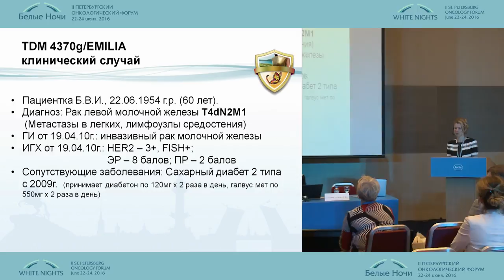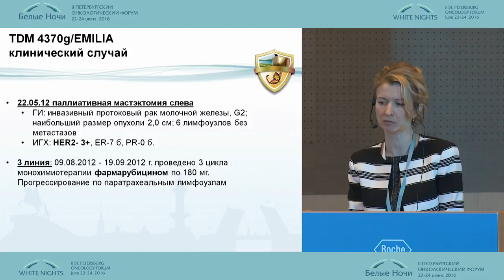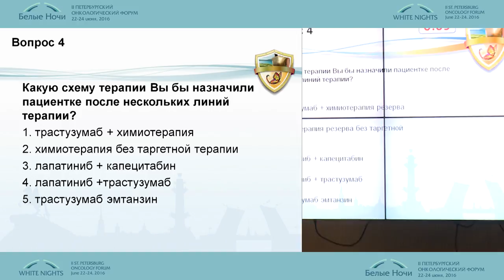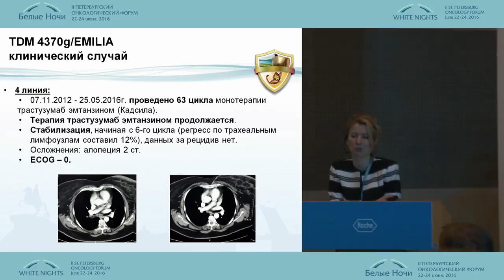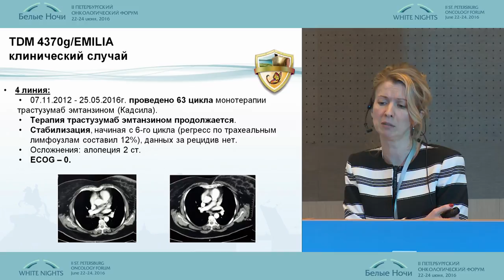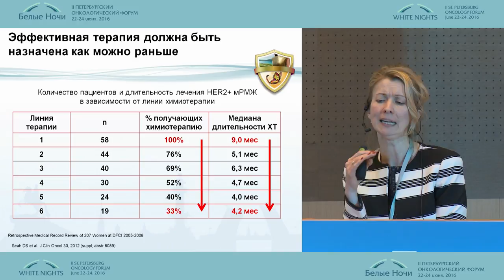Выбор терапии при дальнейшем прогрессировании метастатического HER2 положительного РМЖ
Метастатический HER-2 положительный рак молочной железы: в поиске максимально эффективного лечения для наших пациентов. Интерактивная дискуссия Roche